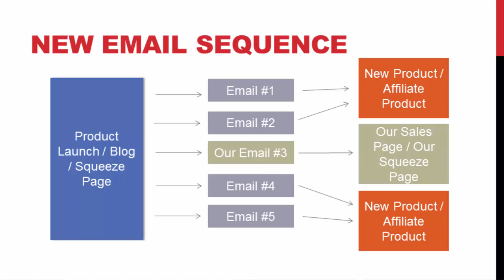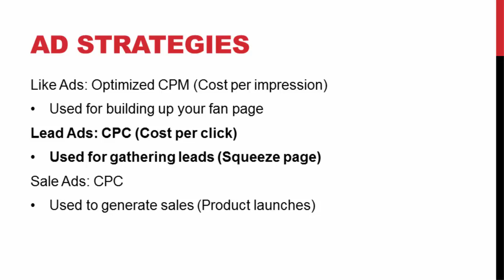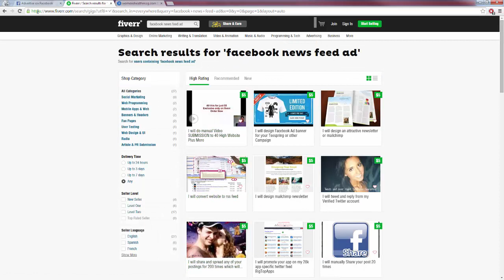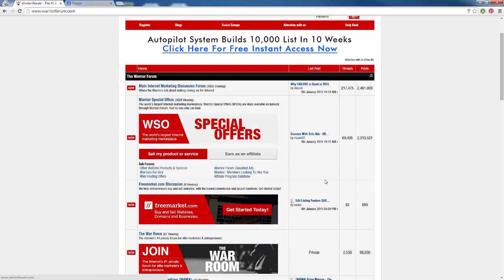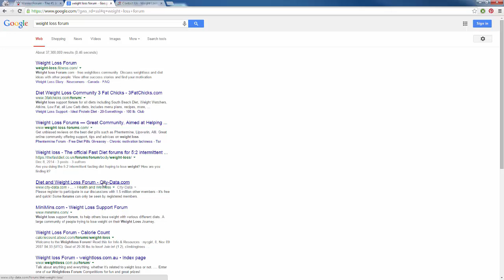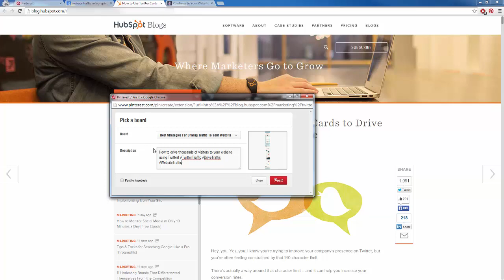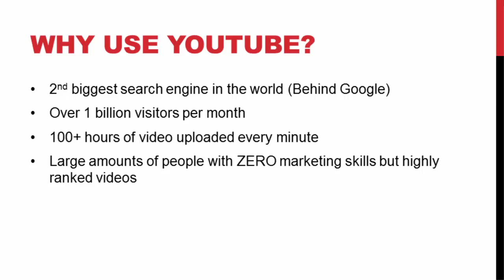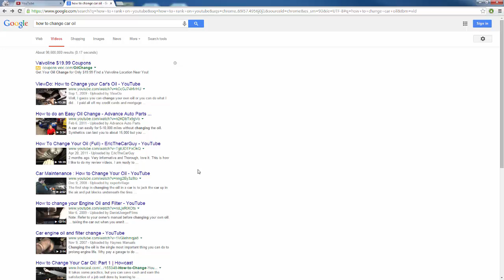Web Traffic Excellence - Gathering Quality Web Traffic From Different Sources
00:00 - Email Traffic
05:12 - Facebook Traffic
19:17 - Forum Traffic
29:43 - Pinterest Traffic
42:09 - YouTube Traffic